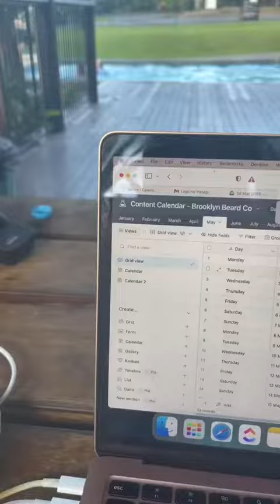What a day of travelling full time looks like pt. 1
We upload videos on: travel and living the digital nomad life

Our goal is to help you travel on your terms, work to live and go after your travek dreams!

If you want to work for yourself and travel, live the digital nomad life.

Want to see how we can help you with content creation for your travel page?